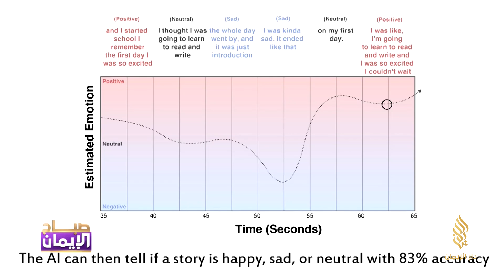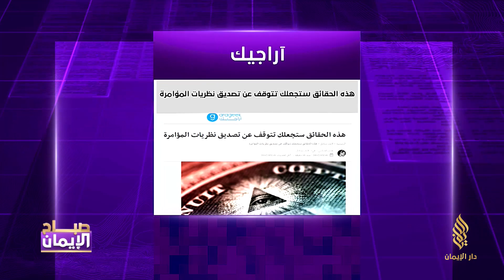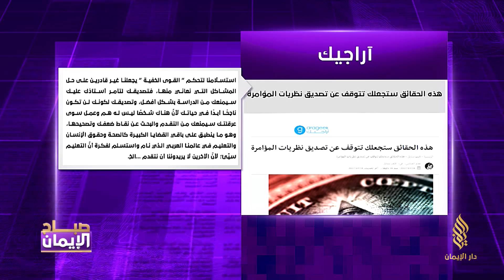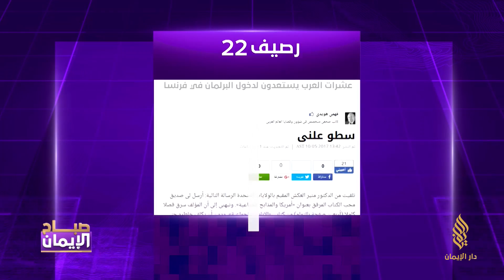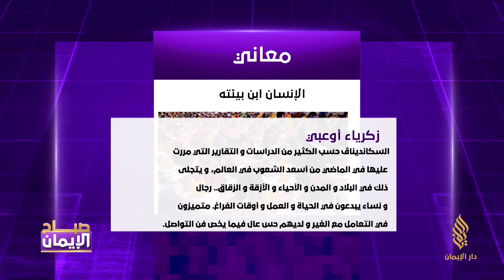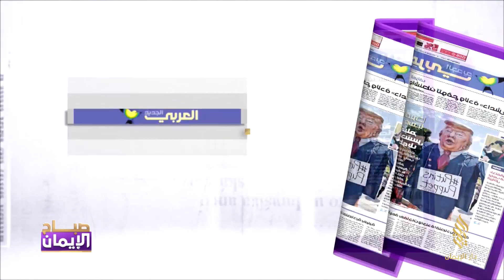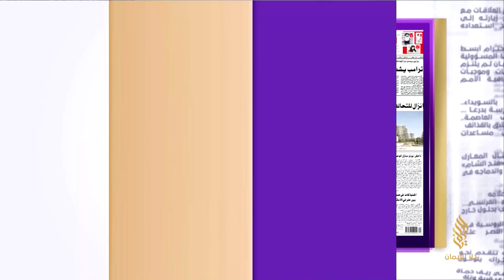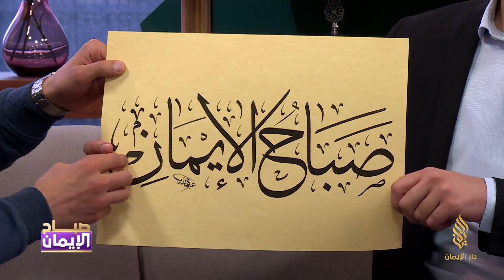برنامج صباح الإيمان 18/5/2017 | مع صفاء أبو سكر وميران أحمد